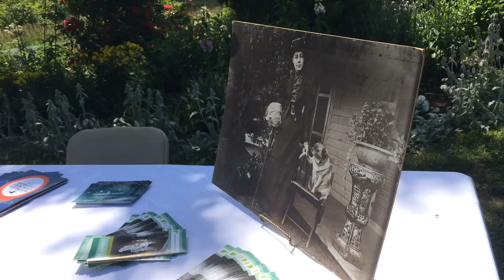Scenes from Pug Fun Day 2017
The Alice Austen House in Rosebank welcomes Staten Island pug lovers to show off their furry friends. (Staten Island Advance/ Victoria Priola)